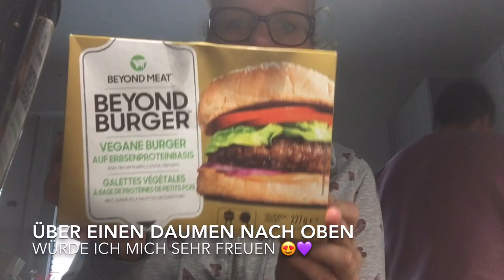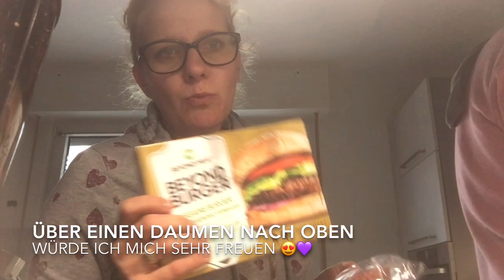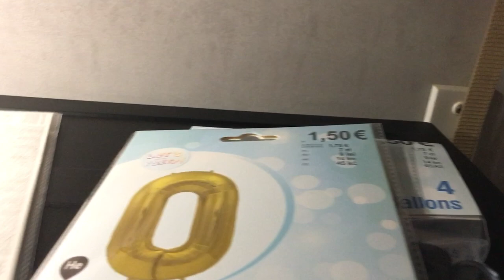Sonntagsfrühstück, kochen, chillen und ausruhen 💓 die Michaela Vlog